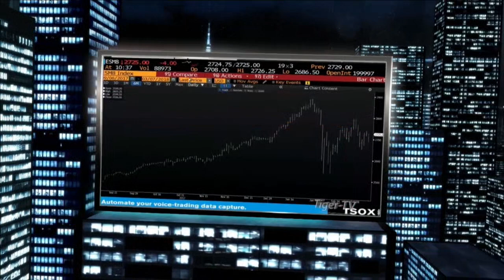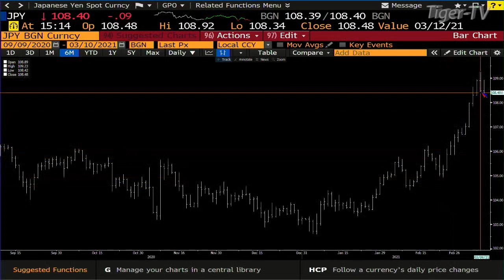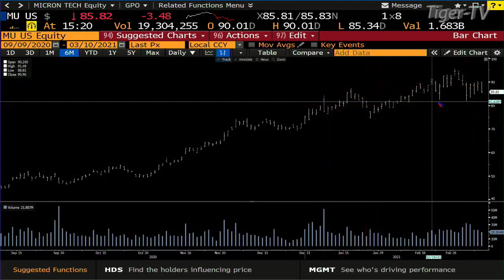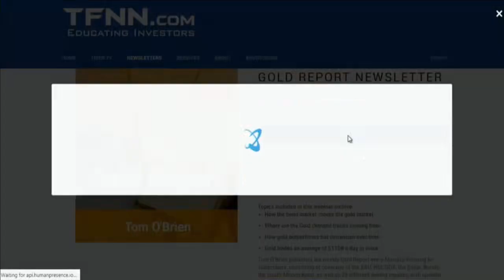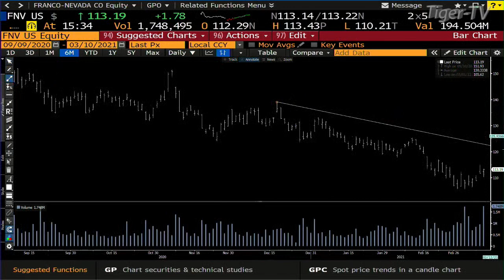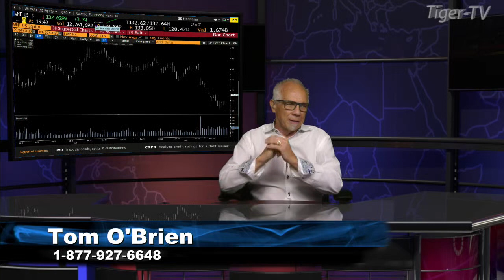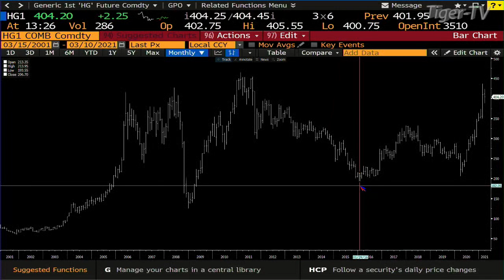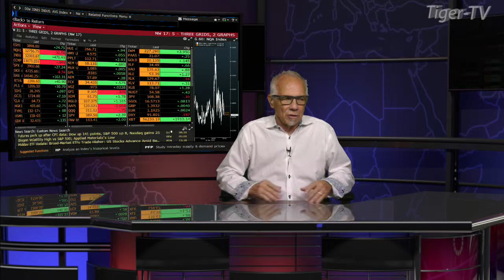March 10th, Tom O'Brien Show on TFNN - 2021